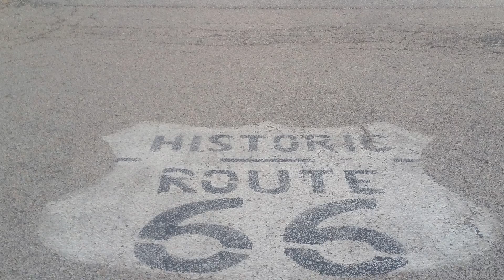Portland, OR to Portland, ME Roadtrip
In August of 2015, we had friends getting married in New Jersey.  Sure, we could have flown, but think of all we would have missed.  So we packed the car and drove.
Song: I Lived by OneRepublic